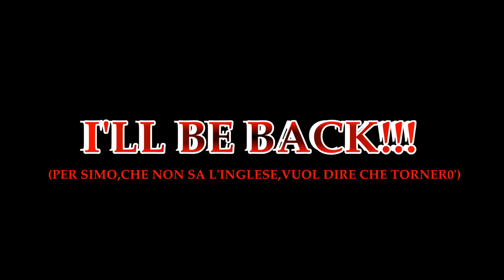EASTER EGG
UN APPUNTAMENTO UNICO... UN RITORNO... SOLO PER UNA VOLTA ANCORA?